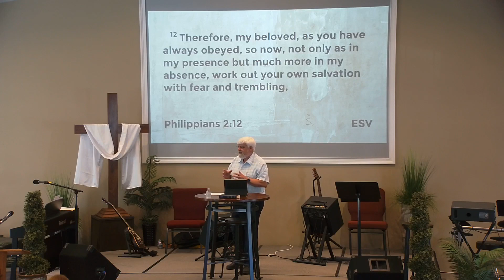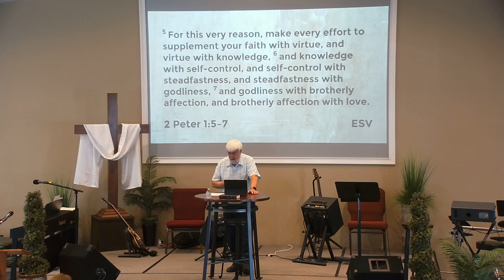The Lord God Saved Me! Now What? Rev. Roger Webb speaking on Sanctification 2 Peter 1:5-7